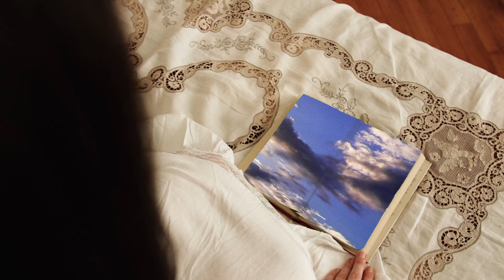Taylor Swift - mirrorball (Unofficial Music Video)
Diretto da Alice Prato
Fotografia di Cristina Balbo
Montaggio di Federica Avagliano
Scritto da Federica Avagliano, Cristina Balbo & Alice Prato
Interpretato da Andreea Bratescu